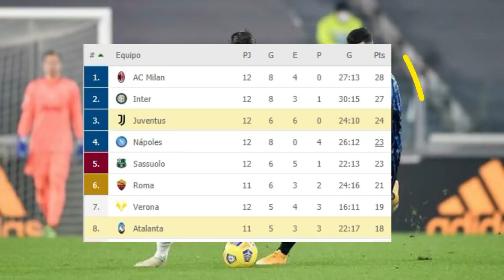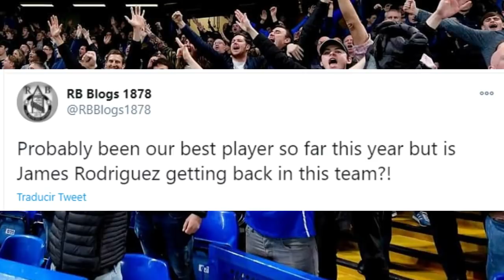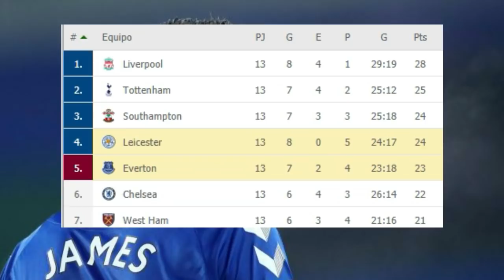POR ESTO JAMES YA NO SERA TITULAR EN EVERTON | CRITICAS A JAMES | MIRA COMO FALLO EL PENAL CRISTIANO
RESUMEN
1.Duelo de colombianos en Italia y Aunque en primera instancia se esperaba que la Juventus no iba a presentar muchas complicaciones para sacar adelante su partido ante Atalanta, lo cierto es que el elenco visitante supo aprovechar sus oportunidades para poner en aprietos al dueño de casa.
Cuadrado jugó los 90 minutos y Luis Muriel ingresó por Duván Zapata al 71.
Al minuto 29, quiesa saca este remate desde afuera del área y marca este tremendo golazo
Luego en el segundo tiempo en el minuto 57 llega el empate del atalanta con otro golazo de freuler para el empate del partido.
Mas tarde al minuto 61 llega el polémico penal pitado a la juventus, que para mí no era penal quiero saber también tu opinión abajo en los comentarios si para ti tampoco lo fue, pero bueno el arbitro lo concede, y adivinen quien le va a pegar si crack el bicho cristiano Ronaldo que se prepara para pegarle  y lo fallo, el mejor jugador del mundo también es humano crack y fallo este penal, y gasperini decía se hizo justicia y se gano una amarilla por decir eso. Y ojo a este dato la juventus lleva 3 partidos consecutivos donde los árbitros le conceden penal. Tal ves por eso el enojo de gasperini
1 por 1 resultado final y la juventus queda en el cuarto puesto con 24 puntos por el momento y el atalanta queda en el puesto 8 con 18 puntos.

2.Pasamos ahora hablar del everton de james rodriguez que volvió a la 2 victoria consecutiva, con goles de richarlison a los 21 del primer tiempo y holgate en el segundo tiempo, Everton gana dos veces consecutivas sin James en PremierLeague. fueron Muy aplicados tácticamente y tercer partido consecutivo de yerry mina mostrando un gran nivel en cancha. Pero la mala noticia del everton es que perdió a allan por lesión, pero el El mérito es que gana sin Coleman, Digne y James
Pero luego de esto los hichas del everton reaccionaron y dieron su opinión sobre la victoria del everton sin james y esto dijeron
Nunca pensé que diría esto, Sin embargo, "Creo que James Rodríguez tiene una pelea en sus manos para volver al equipo". Además, nunca pensé que diría esto "Alex Iwobi Brilliant
Creo que vemos un mejor equipo sin James Rodríguez en el once inicial
Probablemente haya sido nuestro mejor jugador en lo que va de año, pero ¿volverá James Rodríguez a este equipo?
¿Crack este hincha nos deja una gran pregunta, creen ustedes que james volverá a este 11 inicial del everton? Déjame tu opinión abajo en los comentarios
Everton con este resultado queda en en 5 lugar, esperemos que siga asi y se pueda ganar un puesto en champions